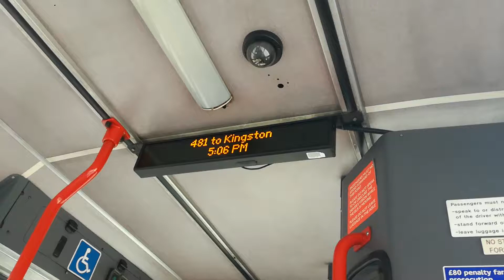481 to Kingston ( iBus )